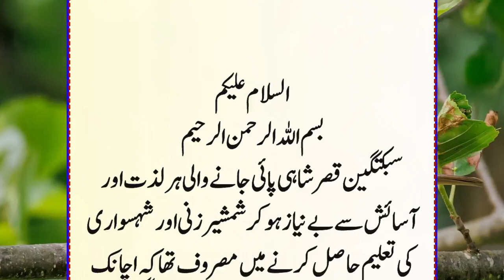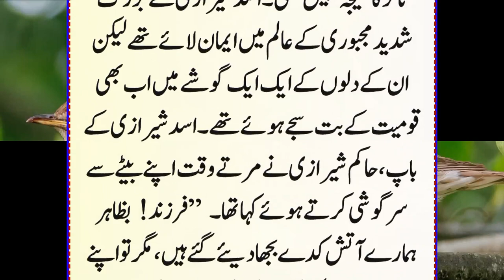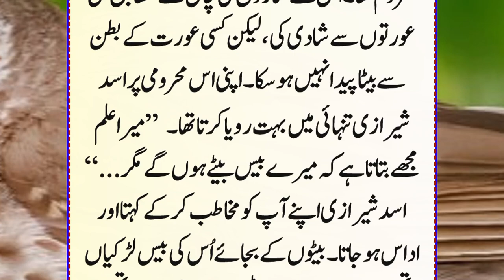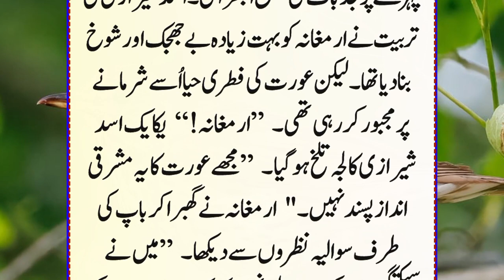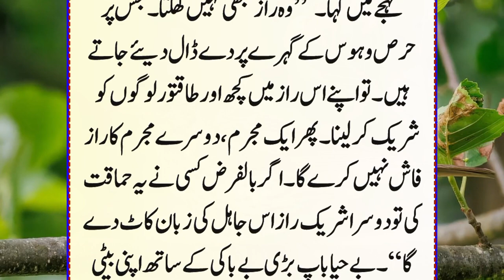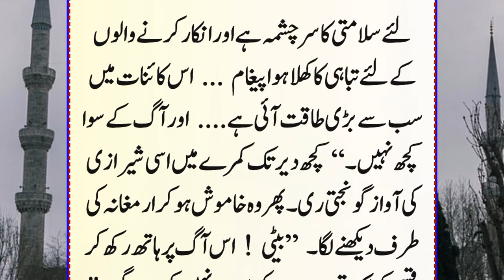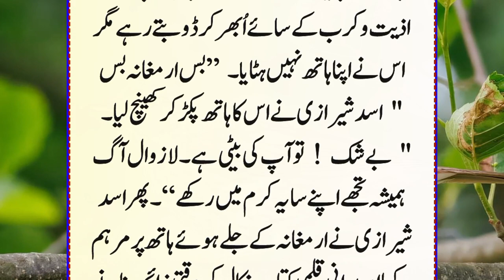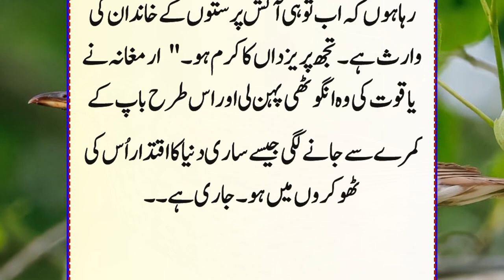History Of Sultan Mehmood Ghaznawi Ep:03 | Asad Sherazi Ka Khatarnak Plan